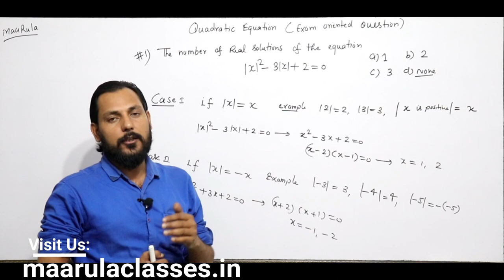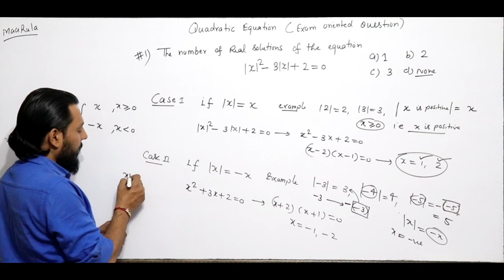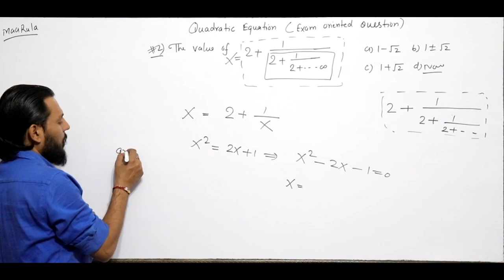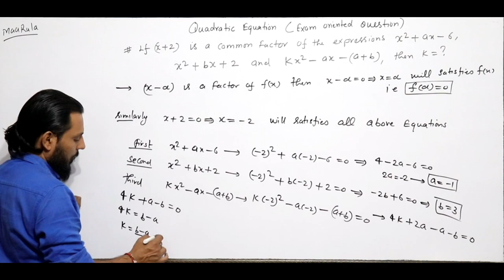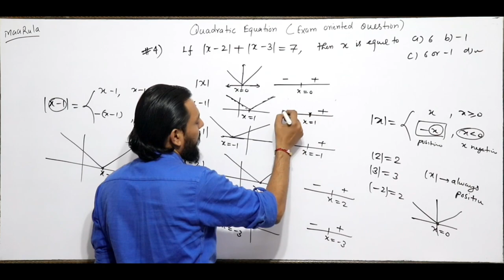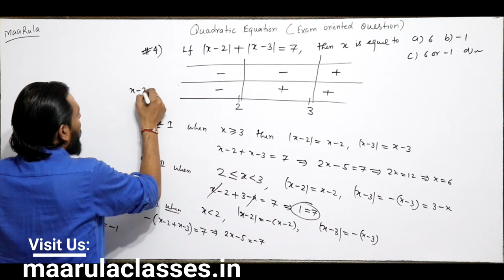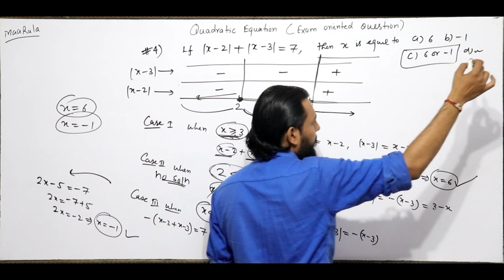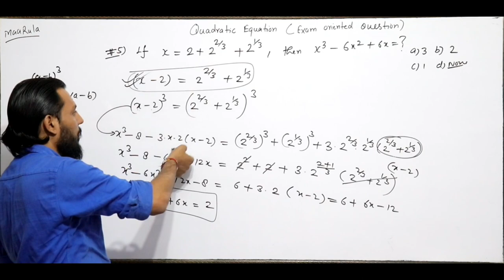Quardnatic Equation || Exam Oriented Quations || Amit Katiyar